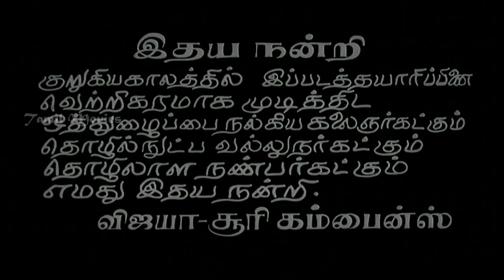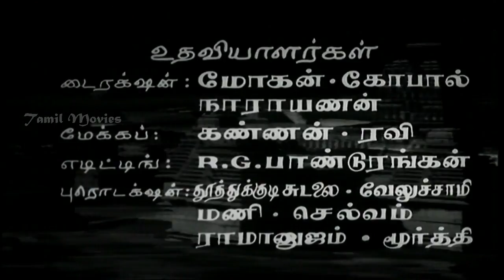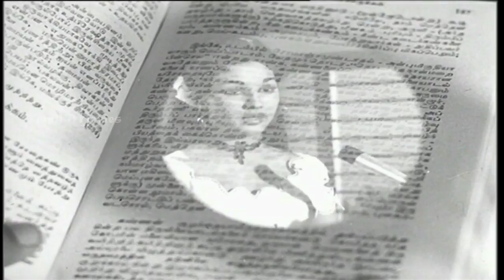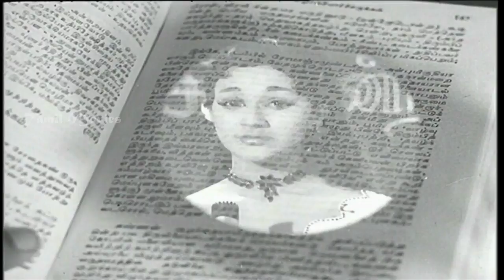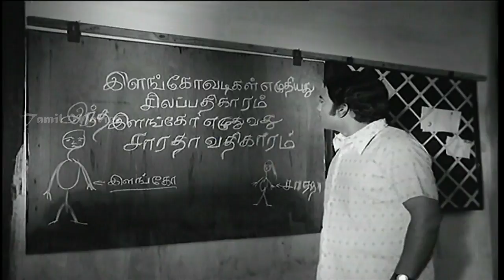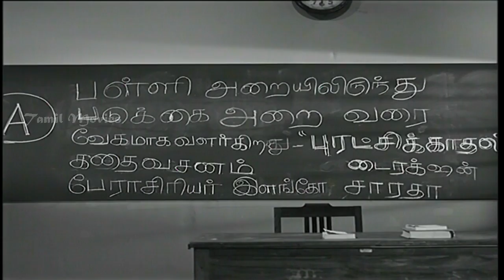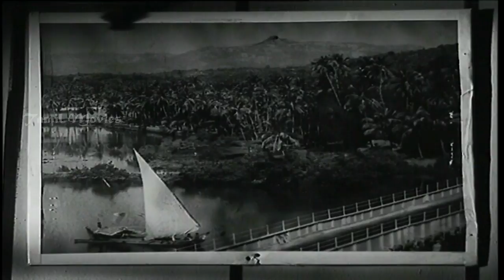Maru Piravi Full Movie HD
Professor Elango falls in love with his student, Sharada. Her father would want a grandchild but Sharada has no such plans. Although Elango loves her a lot, she does not want to conceive.

Release date  : 1973 (India)
Directors     : N.S. Manian, C.V. Raman
Screenplay    : T.N. Balu
Music director: T. R. Pappa
Story        : A. T. Kovoor (story),T. N. Balu (dialogues)
Starring      : Muthuraman,Manjula Vijayakumar,Thengai Srinivasan,S.A.Asokan
Release dates : 1973
Country       : India
Language      : Tamil